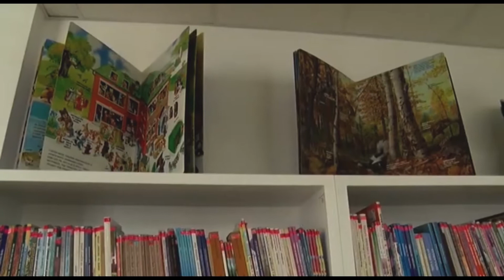TV Telemark - LETNJE RADNO VREME GRADSKE BIBLIOTEKE U ČAČKU 30 06 2022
Gradska biblioteka „Vladislav Petković Disˮ u Čačku obaveštava javnost da od ponedeljka, 4. jula prelazi na letnji režim rada. Biblioteka će biti otvorena za korisnike od 8 do 16 časova radnim danima i od 9 do 14 časova subotom.